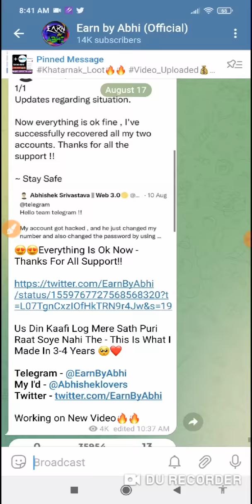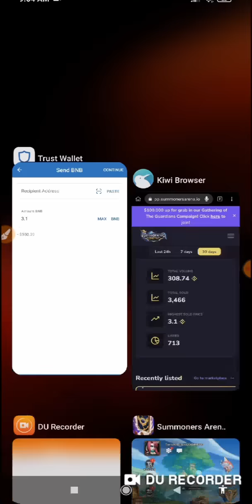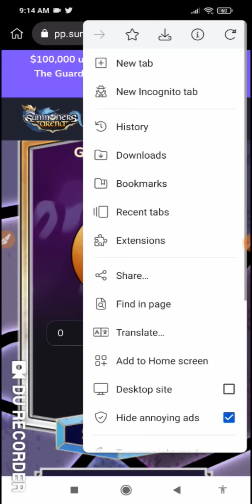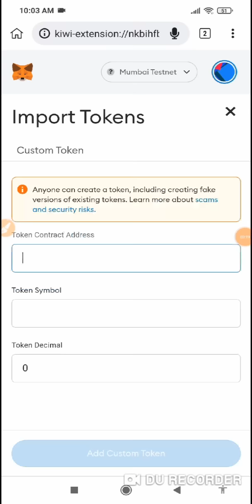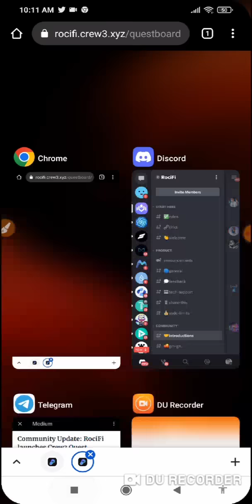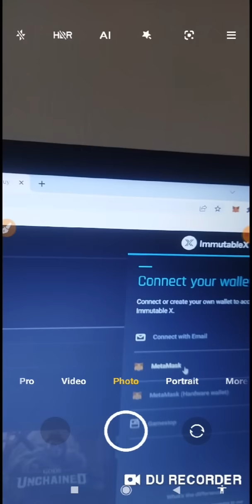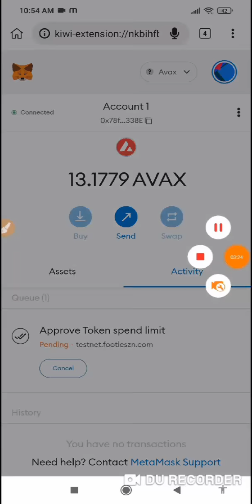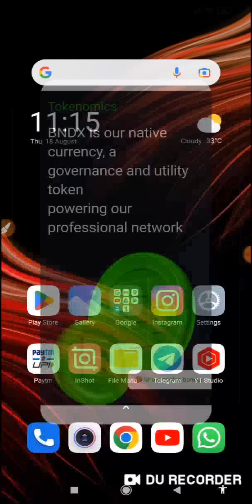😱😱Get Free Upto $600-$800 || Earn Money Online || New Unqiue Airdrops 2022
Link : All Loots Links On Telegram Channel🤑